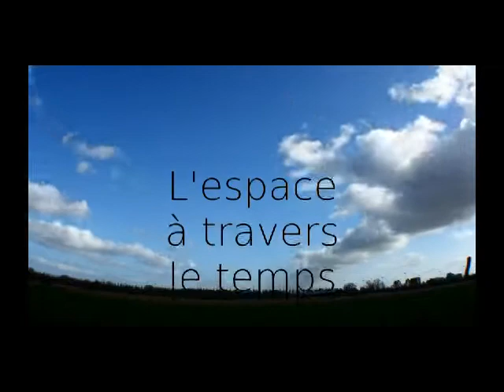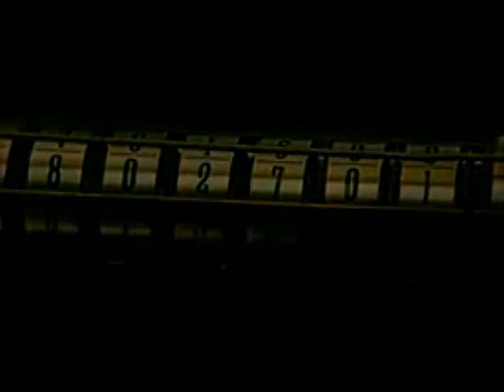L'espace à travers le temps - short film